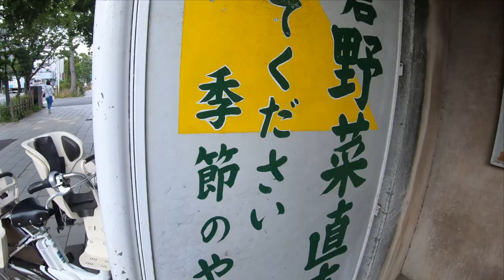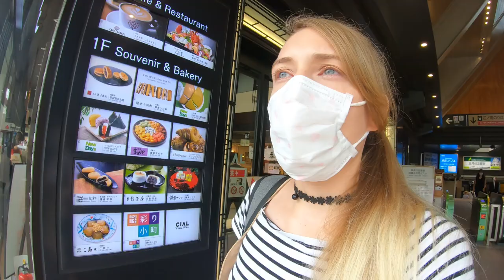Japan Culture Shock: My Top 5 Shocks Living in Japan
What's it like to move to Japan? I first visited Japan in 2015 from China when I was living there. I decided to move to Japan after that and have lived here for 2 years so far. Despite having lived in Asia for many years, Japan remains unique to me. There have been many adjustments and culture shocks since moving here and I want to share them with you. Whether you want to move here or visit Japan for a trip, I hope this helps you prepare.